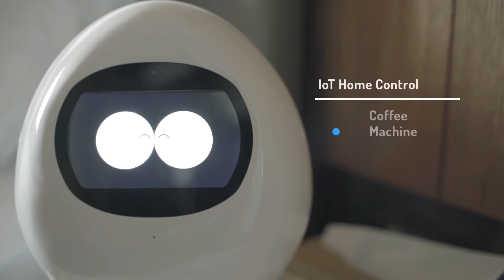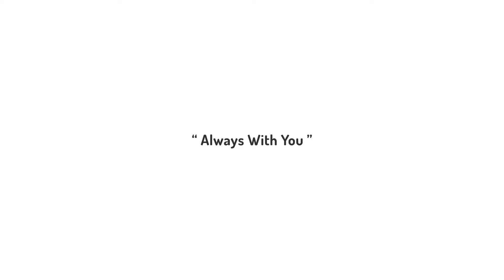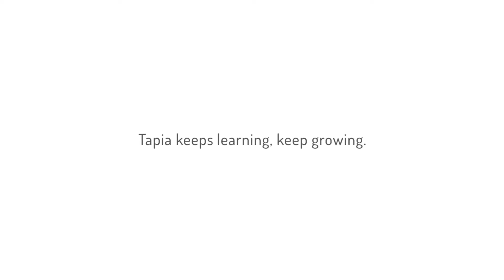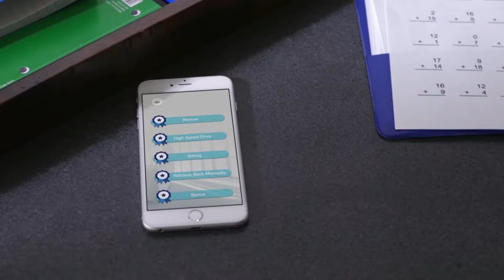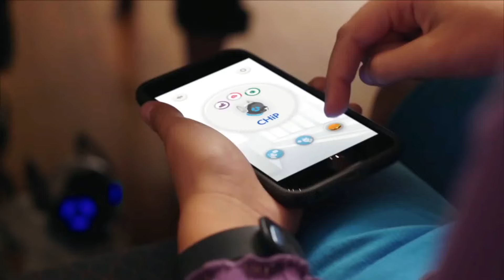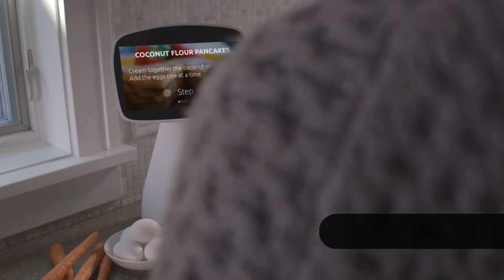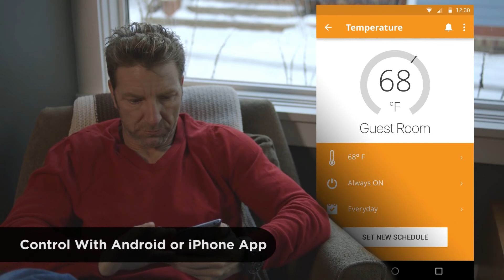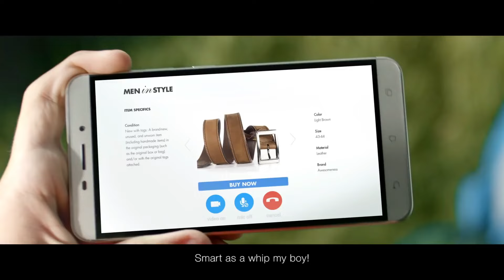5 Coolest ROBOTS You Can Actually Own!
Crazy about smart home robots? Here are the best 5 home robots that you can buy right now. Yes, its real, the imaginary household robots are available in the market now. These are the coolest to watch and use. They range from walking robots to running dog. They can do a lot of works for you including assistance, guide etc. The links for the robots are given below.

Chip:  2XD5I0t
Ninebot Segway:  2aK1urA

We thought of including "Buddy" as well but didn't as it was released much earlier. But its totally worth it.

(We post awesome gadget photos!)

Special thanks to GadgetFlow